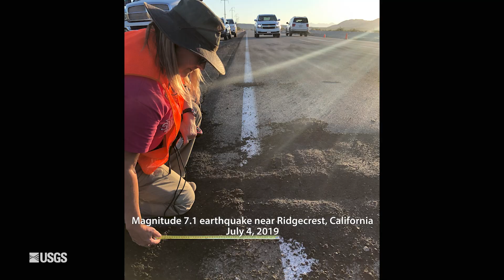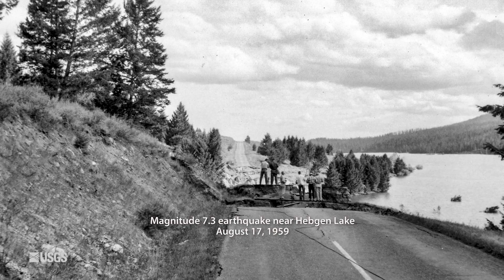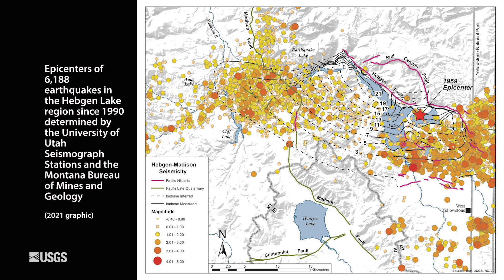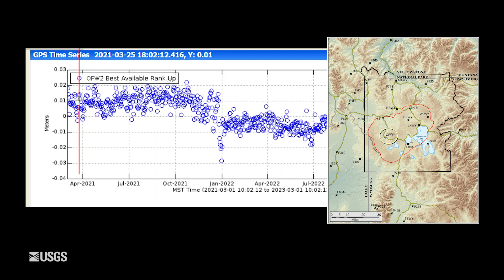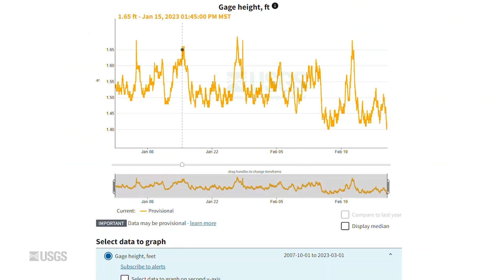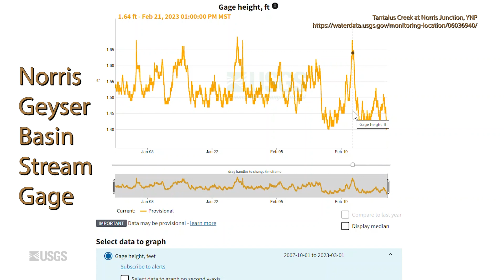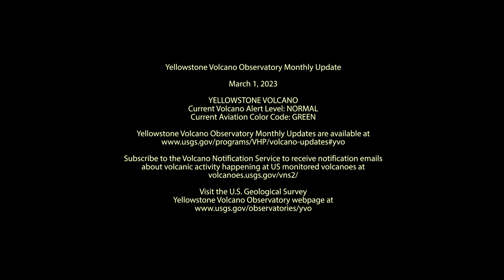Monthly update of activity at Yellowstone Volcano, March 1, 2023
Could an external event trigger a Yellowstone eruption? No, says Yellowstone Volcano Observatory’s scientist-in-charge Mike Poland, that’s not how volcanoes work. Most of the pressure that drives a volcano toward eruption comes from within, from the exsolution of gases in the magmatic system. External events, like large earthquakes or nuclear blasts can't cause that.

This question arose in 2019 after the magnitude 7.1 Ridgecrest earthquake in eastern California, and again in March of 2020 with the magnitude 6.5 in central Idaho. More recently, YVO has been asked if a nuclear blast could trigger a Yellowstone eruption.

Consider Yellowstone's history. The last lava flow eruption was 70,000 years ago, and there have been hundreds to thousands of magnitude 7, 8, 9 earthquakes in the western U.S. since that time without triggering an eruption. The last big explosion was 631,000 years ago, and again, there have been thousands of very large earthquakes in the western U.S. since that time, none of which triggered eruptions. And perhaps the greatest evidence is the magnitude 7.3 that occurred just west of the park near Hebgen Lake. The earthquake occurred several miles deep, essentially right next to the magma chamber, and it released the same amount of energy as a moderate-sized nuclear weapon. Nothing happened in terms of Yellowstone eruptive activity, although the shaking did cause many geysers to change their behavior.

Distant earthquakes, local earthquakes, nuclear blasts would all be devastating events but would not trigger Yellowstone to erupt.

During the month of February 2023:

The University of Utah Seismograph Stations, which monitors and operates the Yellowstone seismic network located 168 earthquakes. The largest was a magnitude 2.9.
Deformation trends continue, with overall subsidence of about two to three centimeters (about an inch) per year, and very little deformation in the Norris Geyser Basin.
There were no recorded Steamboat Geyser eruptions.
Yellowstone Volcano remains at normal, background levels of activity.